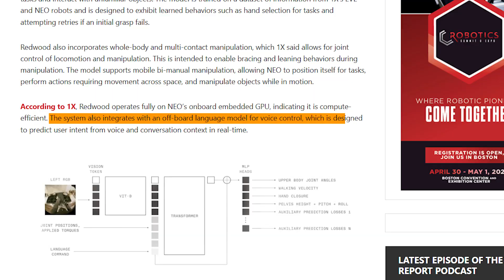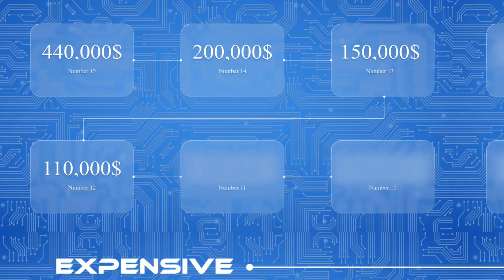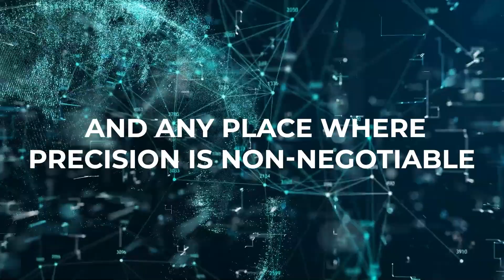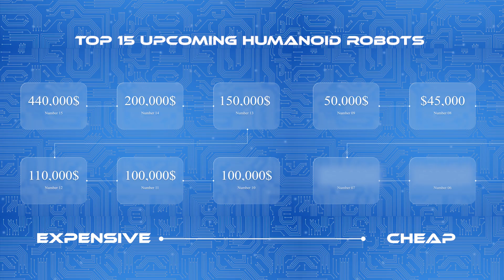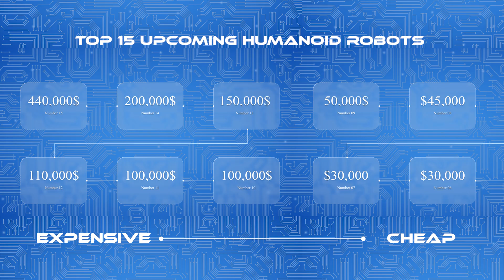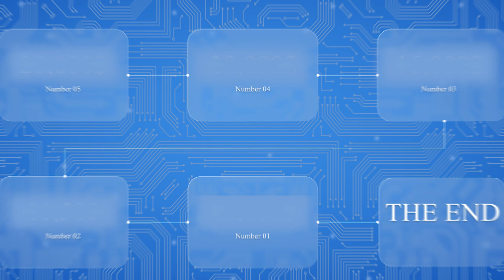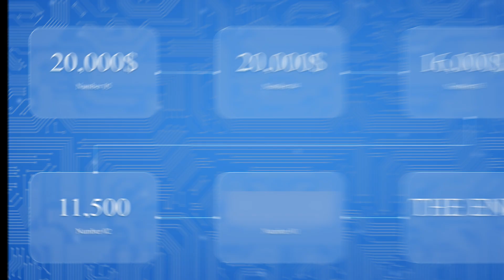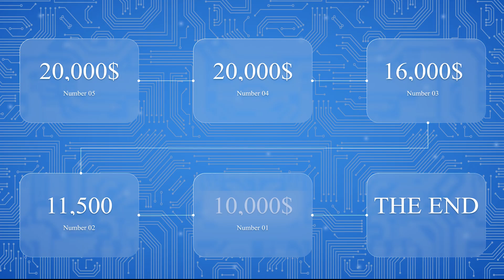Top 15 Humanoid Robots Coming For Sale in 2025 (PRICE, TECH BREAKDOWN)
From a robot with human tissue to another that is cheaper than your iPhone, these are the top 15 humanoid robots coming in 2025!